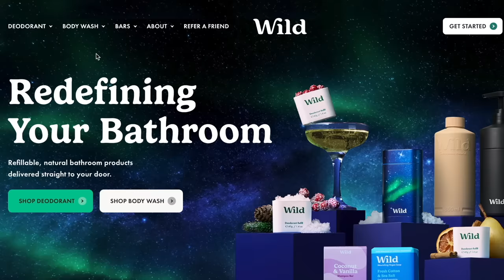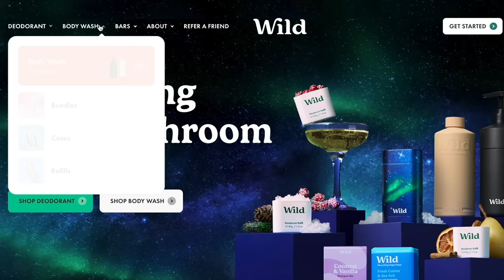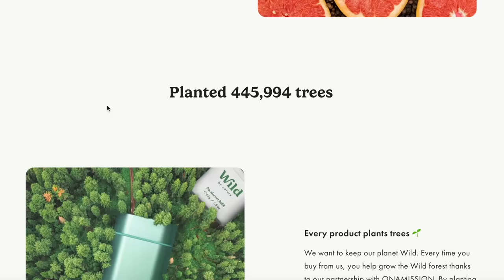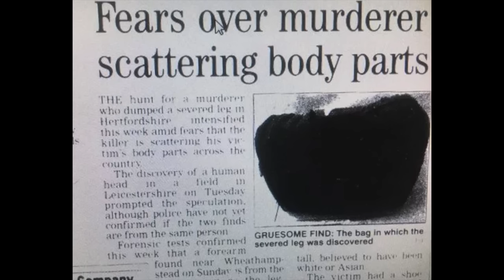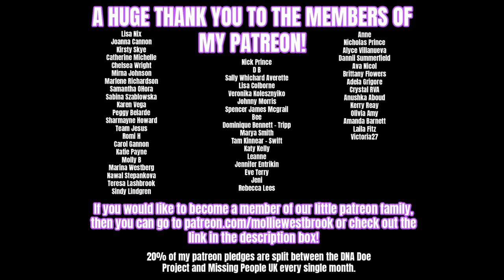The 'JIGSAW KILLER' Who Scattered His Victim's Body Parts Across The Country - SOLVED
Many Thanks to the sources used to help me make this video:
Killer at the Crime Scene documentary
The Truth about my Murder documentary